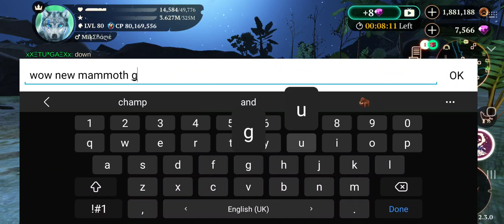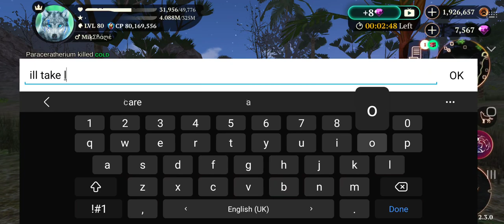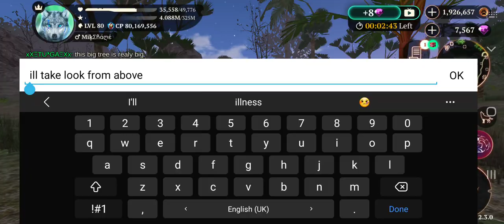The Wolf beta, NEW MAP IS HERE, NEW ANIMALS!!!😃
Enough said, it's a new map with new animals.😊
And new beta game that you must install, here is a link:

When you install this game make sure you LOG IN, and not register.
If you register your wolf starts from level 0, and you don't want that😳 lol.